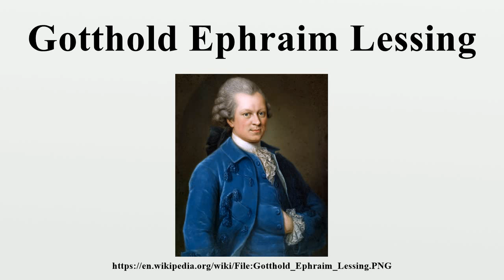Gotthold Ephraim Lessing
Gotthold Ephraim Lessing (German: [ˈlɛsɪŋ]; 22 January 1729 – 15 February 1781) was a German writer, philosopher, dramatist, publicist and art critic, and one of the most outstanding representatives of the Enlightenment era.His plays and theoretical writings substantially influenced the development of German literature.

Image-Copyright-Info
Artist-Info:   Anna Rosina Lisiewska (1713–1783)   Alternative names Anna Rosina Lisiewska, von Lisiewska, Lisiewski, Lisiewska-Matthieu-de Gasc Description Polish-German portrait painter Date of birth/death 10 July 1713 26 March 1783 Location of birth/death Berlin Dresden Authority control VIAF: 95745411 GND: 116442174 ULAN: 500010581 WP-Person
Image-Copyright-Info